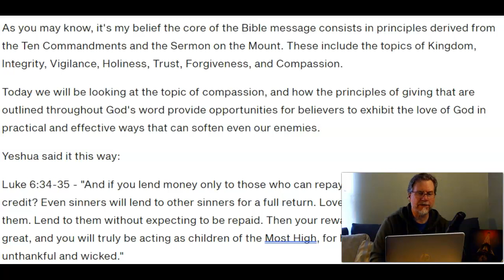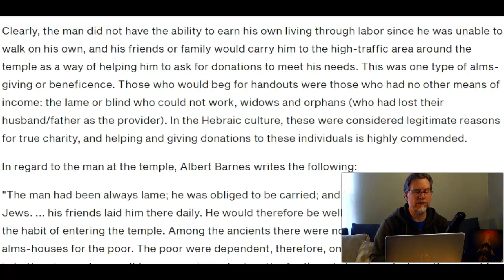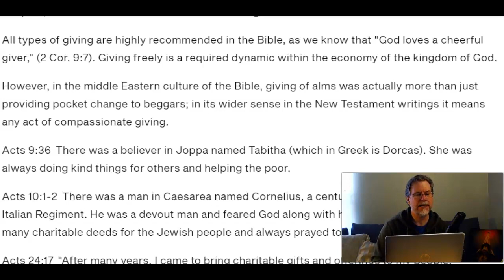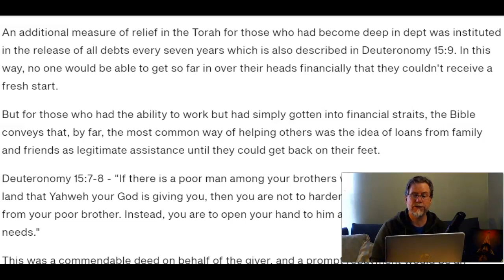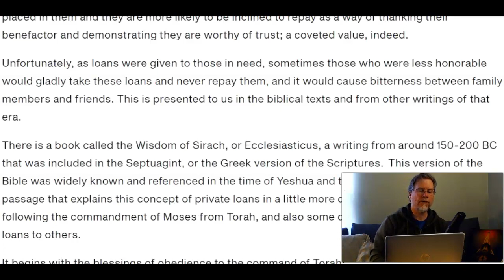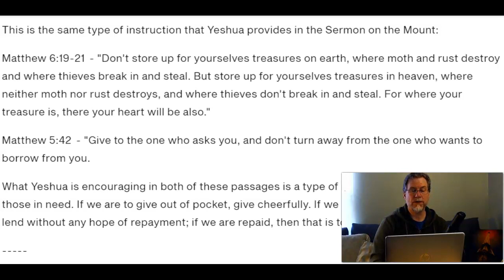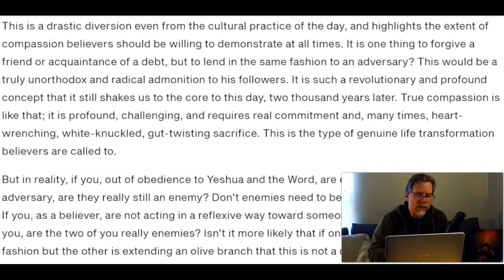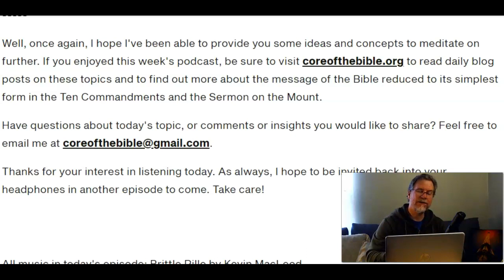The challenging discipline of obedient giving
Luke 6:34-35 - "And if you lend money only to those who can repay you, why should you get credit? Even sinners will lend to other sinners for a full return. Love your enemies! Do good to them. Lend to them without expecting to be repaid. Then your reward from heaven will be very great, and you will truly be acting as children of the Most High, for he is kind to those who are unthankful and wicked."

While compassion is encouraged throughout the Bible, we should understand it is based on the eternal instruction of God throughout the Torah. God has always encouraged his people to be generous, and we will look at some of those ways as we dive deeper into the topic of giving.

Since banks as we know them today did not exist in Bible times, there were only a few means for someone who had fallen on hard times to extricate themselves from dire financial circumstances.

Sometimes, individuals would be sold as servants of others in an effort to pay off debt or to help their families. This was a form of indentured servitude, a commitment to the benefactor to recoup their investment.

An additional measure of relief in the Torah for those who had become deep in dept was instituted in the release of all debts every seven years which is also described in Deuteronomy 15:9. In this way, no one would be able to get so far in over their heads financially that they couldn't receive a fresh start.

But for those who had the ability to work but had simply gotten into financial straits, the Bible conveys that, by far,  the most common way of helping others was the idea of loans from family and friends as legitimate assistance until they could get back on their feet.

Deuteronomy 15:7-8 -  "If there is a poor man among your brothers within any of the gates in the land that Yahweh your God is giving you, then you are not to harden your heart or shut your hand from your poor brother. Instead, you are to open your hand to him and freely loan him whatever he needs."

Are you up to the challenge of what it really means to be a follower of the Messiah and demonstrate true compassion? Hopefully, having a larger understanding of the context and social dynamic of biblical giving as we have looked at today can make us more responsible givers. In outwardly loaning to those who have need, we can allow them dignity. Inwardly considering these helper loans as outright donations, not expecting anything in return, we free ourselves from any negative ties to those relationships if the money is never repaid in the future. If we are giving advantage to those around us, even our enemies, then they cannot take advantage.

If you enjoyed this week's podcast, be sure to visit coreofthebible.org to read daily blog posts on these topics and to find out more about the message of the Bible reduced to its simplest form in the Ten Commandments and the Sermon on the Mount.

Have questions about today's topic, or comments or insights you would like to share?

Thanks for your interest in listening today!